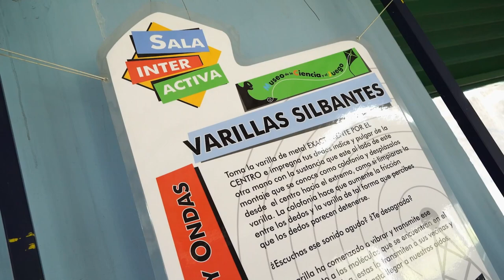Un museo donde puedes jugar.